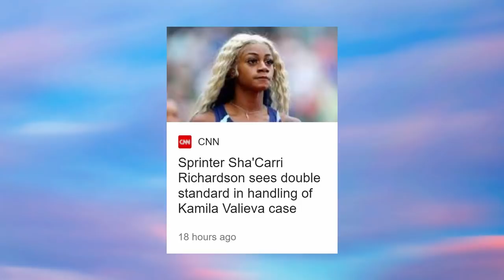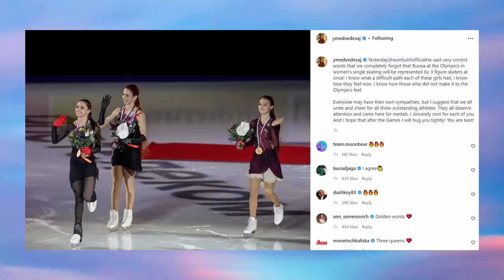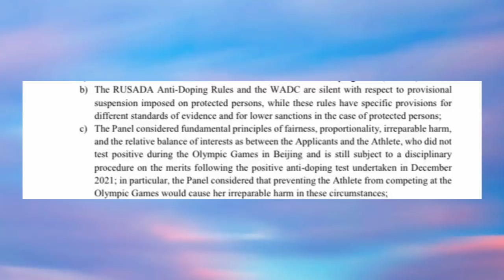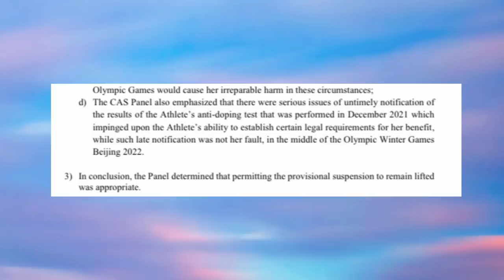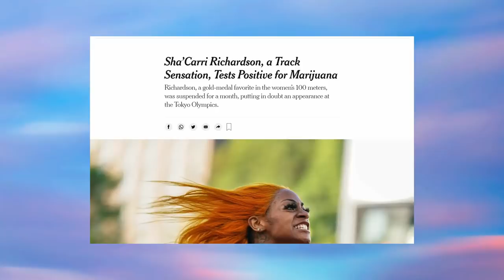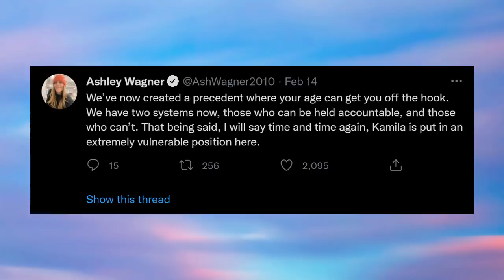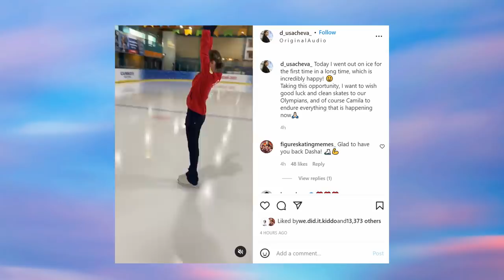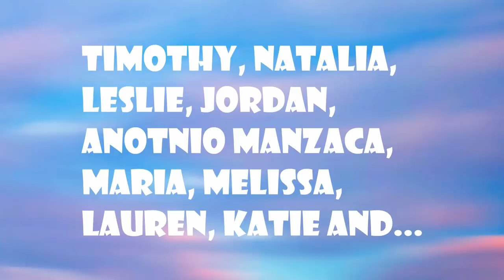Kamila Valieva's been cleared to skate causing "irreparable harm" to all the medal ceremonies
Hi guys! Please remember this is only my opinions and emotions on this topic. Links for fancams used are below!